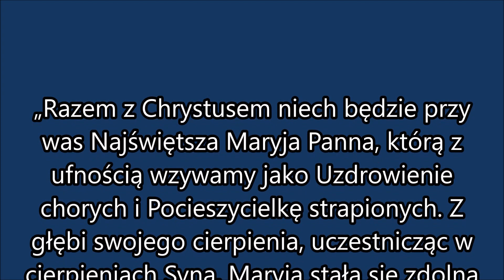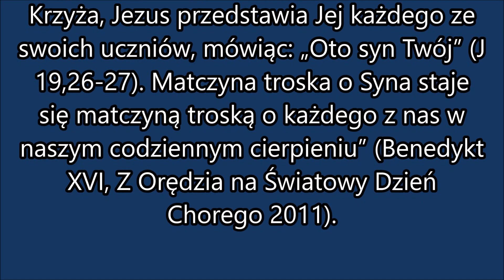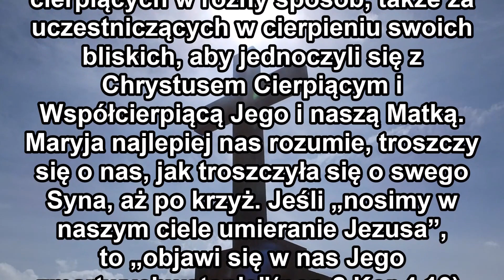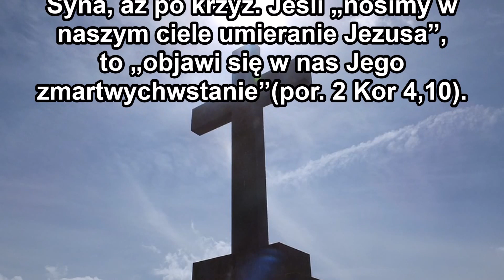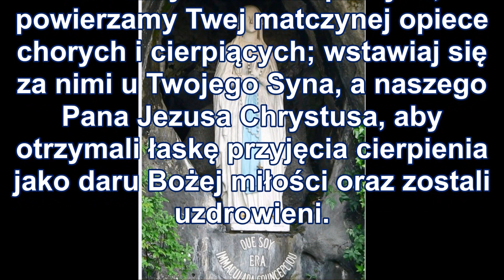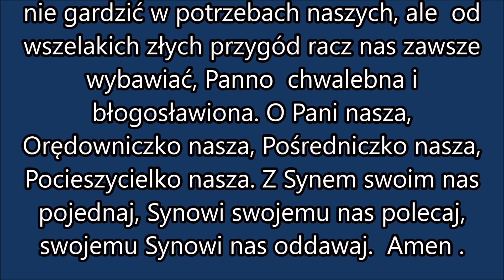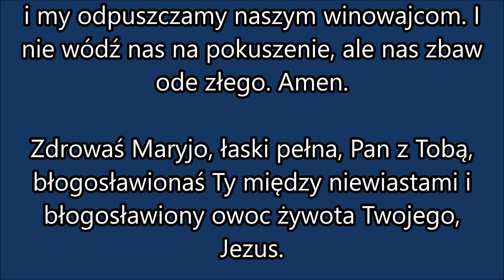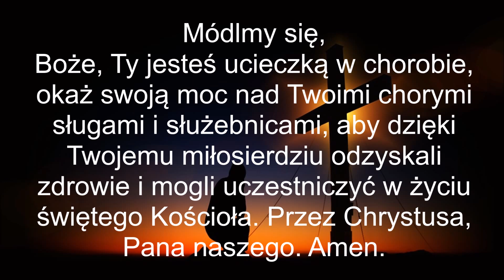Nowenna za chorych do Matki Bożej z Lourdes (Dzień 6)